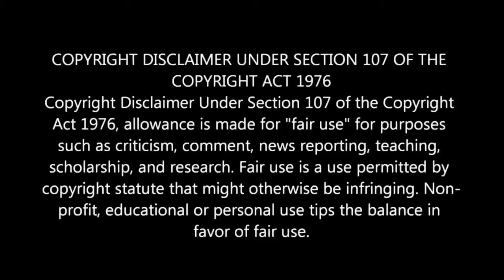[VIP- 3] velai illa pattathari-3 micth mach-(1080)p HD